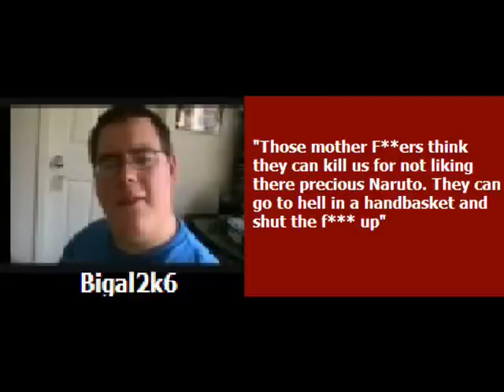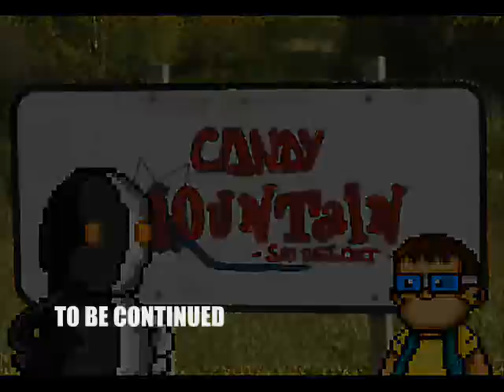DANH 002 - Sonoto's Mission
Sonoto fights Bigal2k6